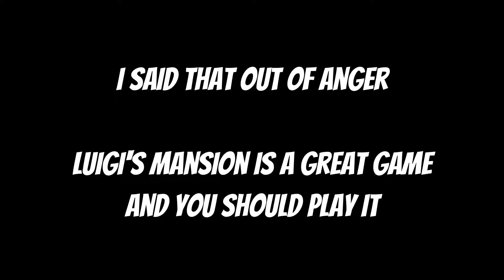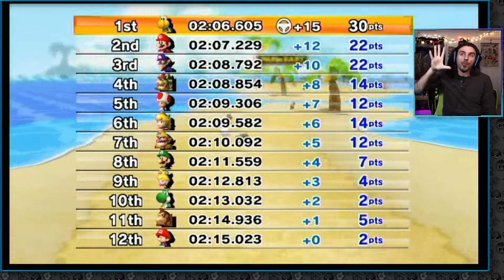I Discovered Waluigi's Darkest Secret in Mario Kart Wii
We take on the Banana Cup in today's Mario Kart Wii video, and attempt to get three stars in this impossible game. (Also we uncover what makes Waluigi so aggressive.)